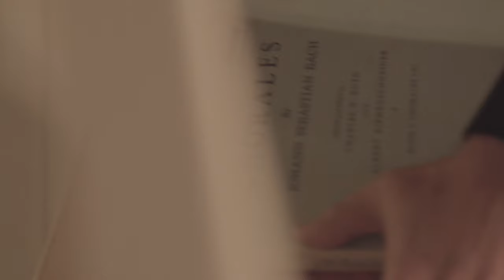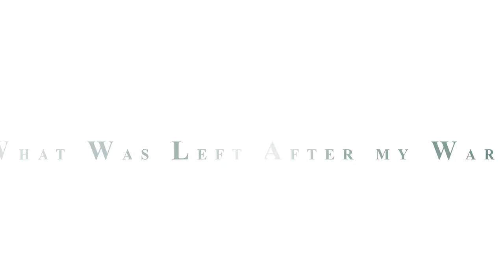A Story of Resurrection Trailer/Teaser rough-cut. Nov 3 v2.6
The Film A Story of Resurrection ( What was left after my war) was written in March 2023 and was shot in 10 days from Sept 15 to Oct 1 2023. The story posts a question to the audience: Is it possible to have a second flight, a second awakening, or a rebirth in one lifetime?

Kairos Films presents:

A Story of Resurrection Composer’s cut
Is a trailer/teaser as a tool to raise funds to finish the film. Written remotely by Zubillaga and Natalia Hoyos-Cordido. Directed/produced by Zubillaga, with the amazing collaboration of the UMKC orchestra conducted by Carlos Pacheco and the spectacular cinematography of collaborator Ana Soffer.

What is Left after my War is an anonymous fictional docu-film about The Piece A Story of Resurrection It is meant to be an inspirational piece for Recovery Centers and practitioners that could benefit from such a piece. Based on A Story of a Composer coming back to God through recovery and his music. Where we ask the audience The question: Is it possible to recover, and have a second chance in one Lifetime?

We are certain that it might work as a great tool for inspiration for recovery centers and counselors, to contribute a much-needed grain of salt to a broken world.